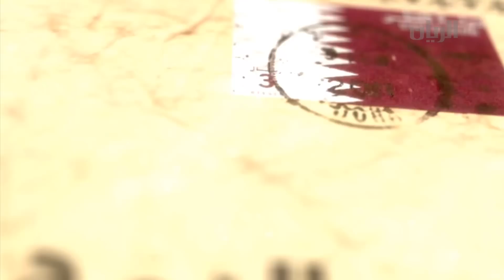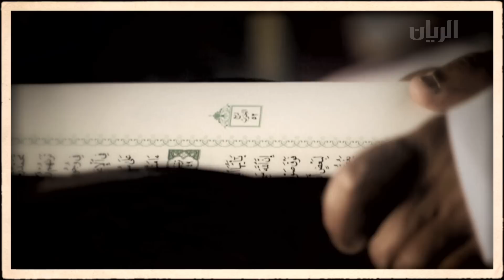أغنية الرمح 2013 - غناء:محمد عبده